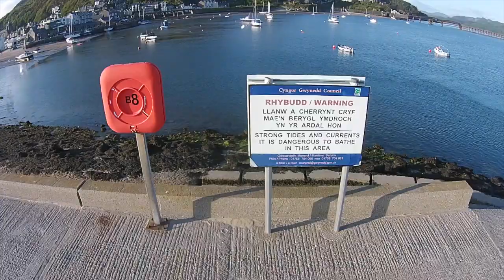Barmouth harbour, Wales UAS aka drone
West Coast of Snowdonia, sandy beach and a picturesque harbour the  Mawddach estuary - Barmouth is the perfect  Getaways, walking & outdoor activity breaks, or fresh air all year year.